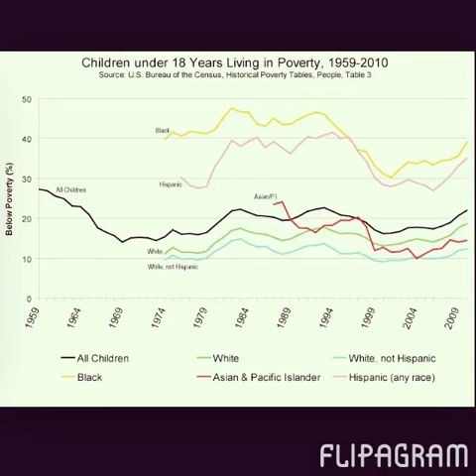Nick W.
Stop child hunger